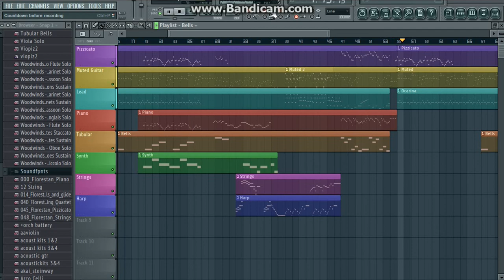Plants vs Zombies - Roof Level MIDI Re-make (FL)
Plants vs Zombies - Graze the roof Remake